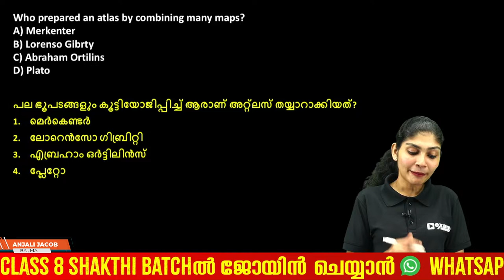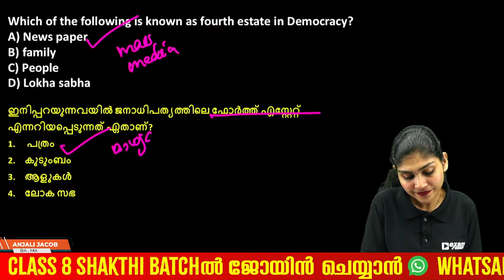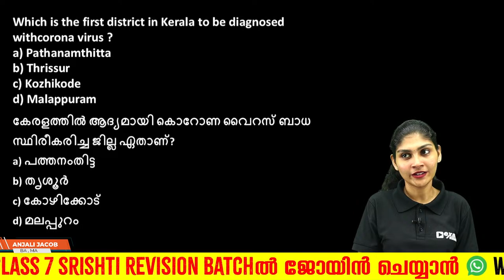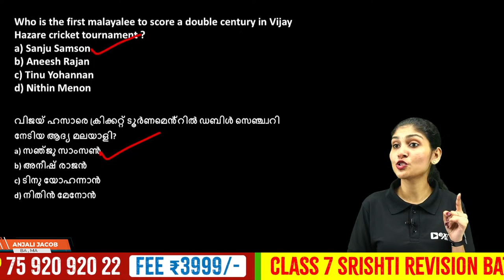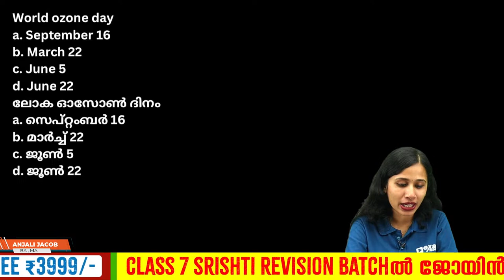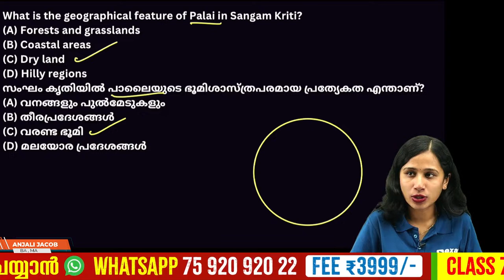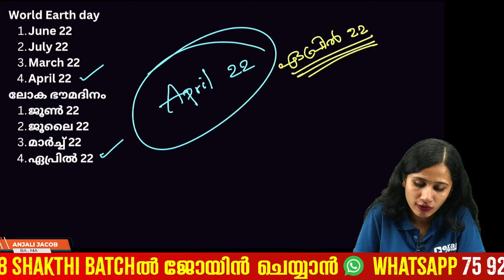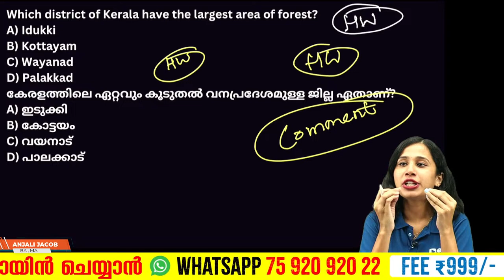USS Exam Social | Social Science | Mini Marathon | Exam Winner USS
💥 To join  Exam Winner Class 7 Srishti Revision Batch  2023 -24💥📱WhatsApp " Hi " to 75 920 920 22

💥Class 7 Srishti Revision Batch Details 💥

💥 To join  Next Year Exam Winner Class 8 Shakthi Batch  2024 -25💥📱WhatsApp " Hi " to 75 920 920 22 💥

💥To Join Class  8 Shakthi Batch &  Free Class 7  Srishti Revision classes 💥

✴Free Class 7 Shrishti Revision Batch For Students Joining Before January 10th

"📚 Welcome to Exam Winner Class 7,n this video, we guide you through the in and outs of preparing for your exams during this joyful time. Whether you're a student seeking effective study strategies, a parent supporting your child, or an educator looking for helpful tips, we've got you covered.In this video we dwelve into the study plan of uss examination and to crack exam with good grades .

Our goal at Exam Winner is to make students to grasp complex concepts with ease.